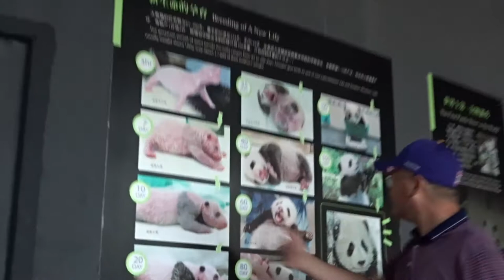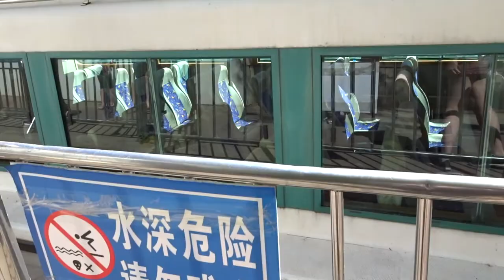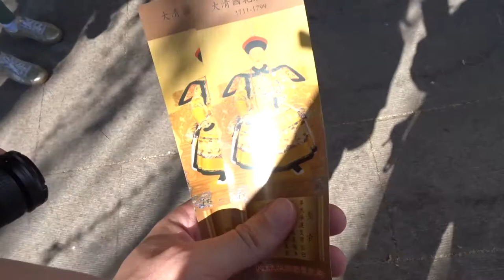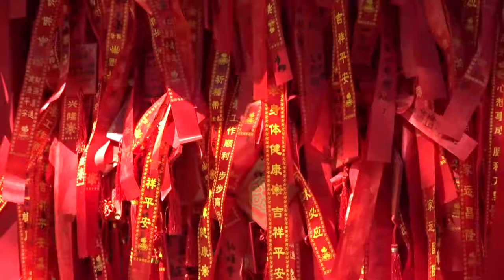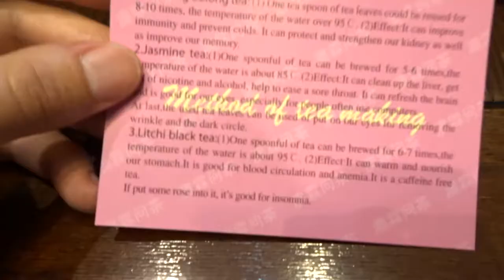Lama Temple Is AMAZING (And Summer Palace, And Seeing PANDAS): CHINA VLOG 03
. Today we went to Lama Temple, Summer Palace and we saw a few pandas. I've never been so overwhelmed by a place before and the aptmosphere here was very powerful. This was probably the most action packed day in Beijing so far.